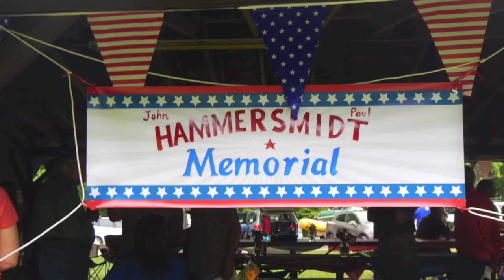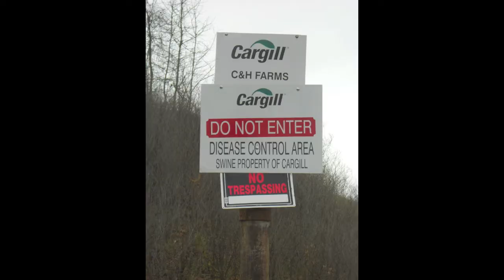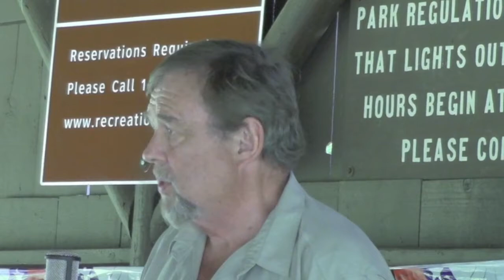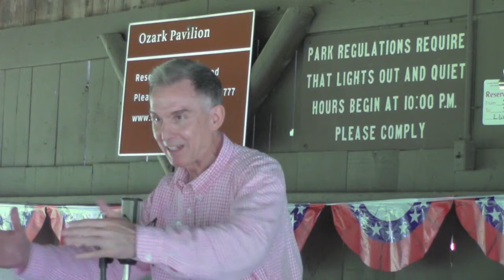John Paul Hammerschmidt Memorial Service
Four speakers paid tribute to the work of JP Hammerschmidt at a memorial service on May 24, 2015 at the Ozark campground on the banks of the Buffalo River.